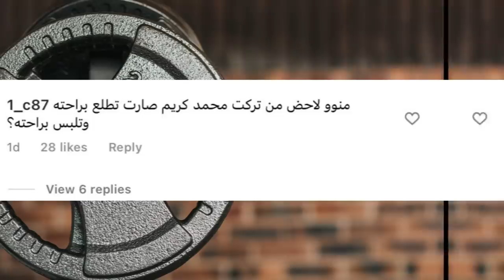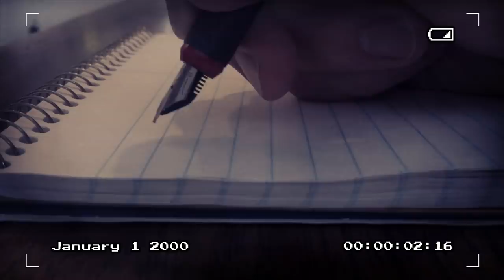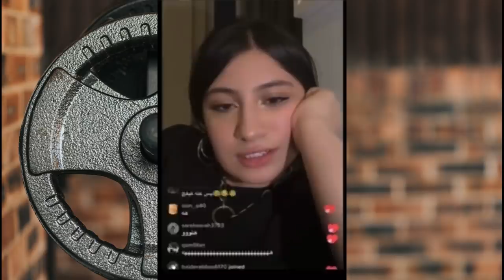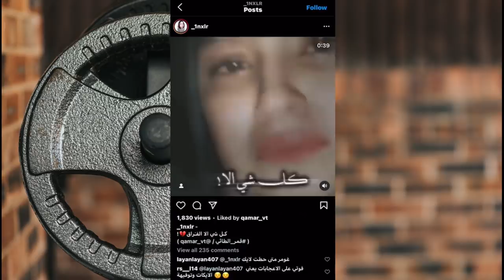فضيحة بيسان بالحمام وقمر الطائي تسب نور مار بسبب حبيبها الجديد مشاري وصورة نور ستارز بوضعية صادمة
اصالة المالح
Music anasala
Alwan tube
Related
مملكة القصص
Related
Mo Vlogs
Ahmad Aburob
هلكني المرض !!
جول مان
اغنية طول ما احنا سوا //اصالة :انس
Eman Jaf
❤💙اصالة مالح - طول ما احنا سوا
GreenMoon